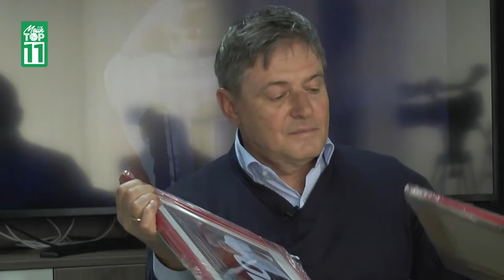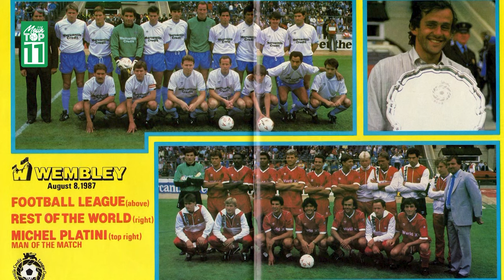”Dijego mi je rekao ’čuvaj se Italijana, veliki su to prevaranti’” Dragan Stojković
U jednoj od najgledanijih epizoda autorske emisije@mojihtop11  legendarni srpski fudbaler opisuje svoje susrete sa Dijegom Armandom Maradonom. Кako je elita evropskog i svetskog fudbala kao omađijana aplaudirala vanzemaljcu iz Argentine na proslavi 100 godina Fudbalske asocijacije Engleske? Šta mu je Dijego savetovao u telefonskom razgovoru odmah nakon potpisivanja ugovora sa Veronom? Ne propustite još jednu sjajnu priču iz serijala Mojih TOP 11.